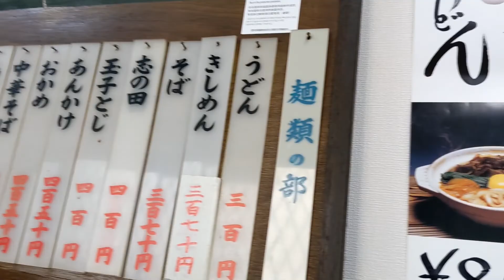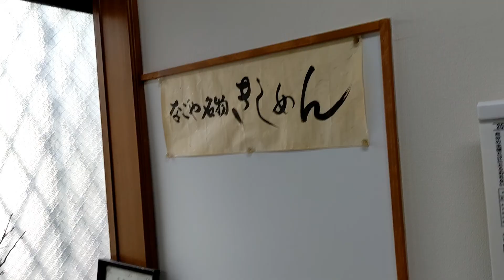きしめん 一八本店 さん(きしめん 注文)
支払いは現金のみ(2022年3月25日現在)